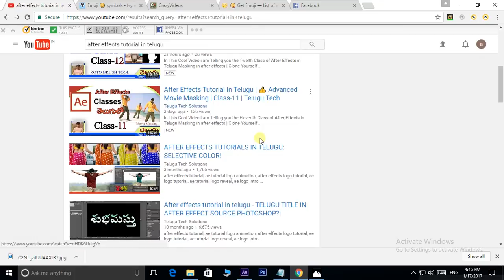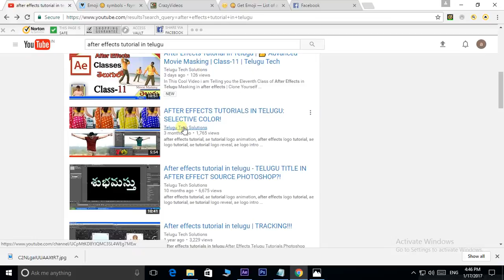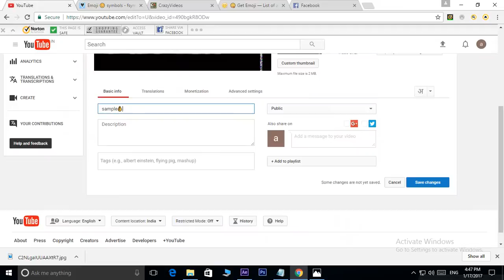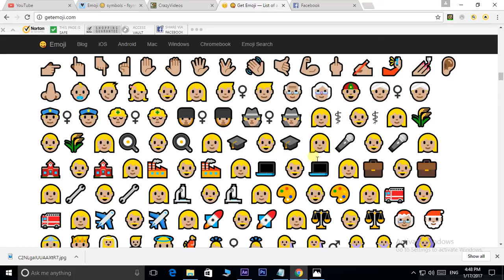How to use EMOJI on Youtube 🌽😜😎comments EASY (Where to find Emojis for Youtube)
In This Cool Video i am Telling you Cool Emoji's | Stickers | Symbols for youtube tiltles,facebook comments | Latest Trend!!!